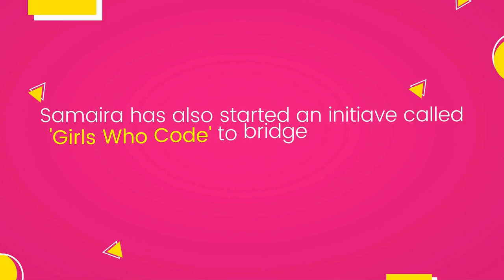Story of a 12-Year-Old CEO | Samaira Mehta - an Young Coder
"Coding is the FUTURE & Coding is what the world will depend on in the next 10 to 15 years" - says this 12-year-old CEO.

Meet Samaira Mehta who invented CoderBunnyz at the age of 7 and is now inspiring hundreds of young kids especially girls to learn coding.
Just like Samaira, we want every innovator to start young and reach greater heights and inspire others around them.